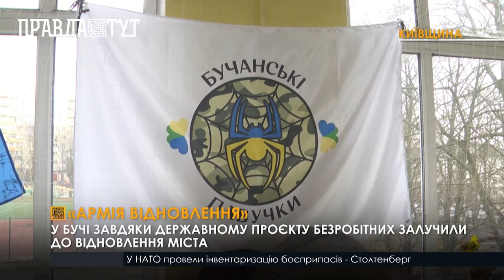До «Армії відновлення» залучено майже 6,5 тисяч безробітних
Майже 6,5 тисяч безробітних залучено до виконання суспільно корисних робіт у рамках проєкту «Армія відновлення», за що держава вже виплатила їм 40 млн грн. Про це повідомила заступниця міністра економіки України Тетяна Бережна.

Найбільше залучено людей в Полтавській області - 2018 осіб, Київській - 1099 осіб, Сумській - 1064 особи, Донецькій - 938 осіб. За виконання таких робіт вони отримують оплату в розмірі щонайменше 6700 грн, що є більшим, ніж середній розмір виплати допомоги з безробіття, який отримує людина, перебуваючи на обліку в Центрі зайнятості.

Зокрема, у волонтерському штабі «Бучанські павучки» також є люди, що працюють за програмою «Армія відновлення». Вони плетуть маскувальні сітки та «кікімори» на рівні з волонтерами. Та таких робітників небагато, адже в основному бучанці працюють виключно на добровільних засадах і зарплату не отримують.